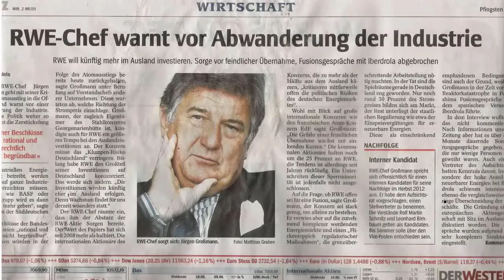Kleiner Mann ganz Groß?! .. über Kleingeister, Großmänner und dem damit verbundenem Restrisiko!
A: Und das Alles hier .. dat soll demnächst aus Deutschland alles verschwinden? Wat Kacke!!

B: Wieso denn Kacke?

A: Die Industrie verschwindet .. sagt der Großmann. Das müssen wir doch verhindern und davor warnen. Ich hab jedenfalls beschlossen aktiv zu werden und mir schon ma ne Warnweste angezogen um vor der großen Abwanderung unserer Industrie zu warnen!

B: Unsere Industrie? Gehört die wirklich uns?

A: Also, ich hab jetzt selber keine ..

B: Ja, ich hab auch keine. Iss mir grad ausgegangen!

A: Nun ja .. hab zwar selber keine Industrie. Aber nur weil wir uns hier alle so schlecht benehmen und von der Wirtschaft so ne Kacke wie ne intakte Umwelt, sicheres Leben, soziale Absicherung usw. fordern, vertreiben wir die Wirtschaft, die Industrie und die Leistungsträger der Gesellschaft. Dann sind die weg ...

B: Wie z. B. der Gutenberg?                  .. erstmal!

A: ... und wir alle haben keine Arbeit mehr.

B: Arbeit? Du meinst wohl eher Ausbeutung.

A: Ausbeutung?

B: Na Klar, das trifft's viel eher. Und guck Dir doch mal an, wo der Grossmann so überall seine Finger drin hat.

A: Ich schau grad mal bei Wikipedia ...
Ach gucke mal.

B: Wat is denn?

A: Dieser Großmann ist echt fleißig, immer im Einsatz, der sorgt nicht nur dafür, daß wir Strom haben, der ist auch bei der Deutschen Bahn mit dabei, damit wir auch alle pünktlich zur Arbeit kommen, oder falls wir's ma nur mit'm Auto schaffen: der is auch bei VW.

B: Ach Gott! bei British American Tabacco, RAG, Surteco, Ardex, der RGM Holding, der Messer Group und bei der Hannover Acceptance mit voll beschränkter Haftung ist er noch dabei.

A: Siehste, sach ich doch, der kümmert sich wenigstens; solche Kleingeister  -- ähem sorry .. Großmänner wollt ich sagen -- brauchen wir!

B: Also ich brauch sie nicht!

A: Aber die bringen uns doch nach vorne!

B: Genau, nach vorne in den Abgrund.

A: Solche Leute können echt zuschlagen .. ähm .. zupacken!

B: Schlagen können sie auch. Er hat ja quasi die verbindliche Pflicht zu schlagen.

A: Wie dem auch sei. Was ist denn, wenn diese netten Herrn - oder möglicherweise befinden sich sogar Damen in diesen Reihen - alle abhauen .. so nach Afrika z. B., wo das "Klumpen-Risiko" für die Wirtschaft nicht so groß ist, und unsere ganze Wirtschaft und Industrie einfach mitnehmen?

B: Die Afrikaner freuen sich bestimmt schon jetzt nen Loch in Bauch. Die haben eigentlich nur positive Erfahrungen gemacht mit unseren tollen Konzernen!

A: Meinst wird ne geile Zeit für die?

B: Geile Zeit? Nein so wird das nix. Ne geile Zeit bekommen wir, wenn wir uns der Großmänner und Kleingeister entledigen!

A: Ah so?

B: Ja so! Wer sind denn hier die Klumpen? Die Kleingeister/Großmänner, die es einfach mal so riskieren unseren Planeten für 1000e oder gar Millionen von Jahren zu verseuchen, denen die Menschen scheißegal sind, die Länder nur als Wirtschaftsstandorte sehen und am Menschen nur interessiert sind, wenn sie sie für Ihre Profite ausbeuten können, oder diejenigen, die genau diese Leute stoppen wollen?

A: hmmm .. vielleicht ist Stoppen doch die bessere Alternative!

B: Mein Reden: Wenn wir es schaffen alle Großmänner und Kleingeister loszuwerden und wieder lernen das Leben zu achten, ja dann bekommen wir ne richtig geile Zeit .. für alle Menschen!

A: Dann brauch ich also nicht mehr zu warnen? .. vor der großen Abwanderung.

B: Davor nicht! Ich denke da können wir ruhigen Gewissens Entwarnung geben!

A: Na dann .!

Ton&Musik, Kameraführung&Videoschnitt: Thorsten Löb